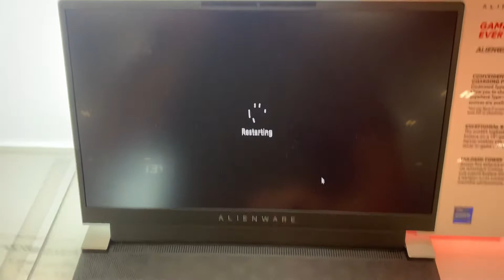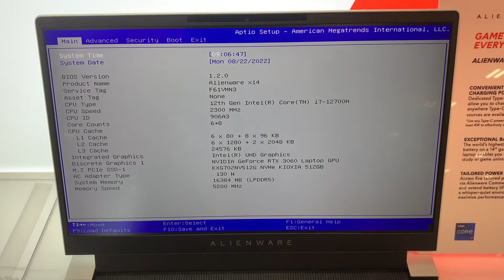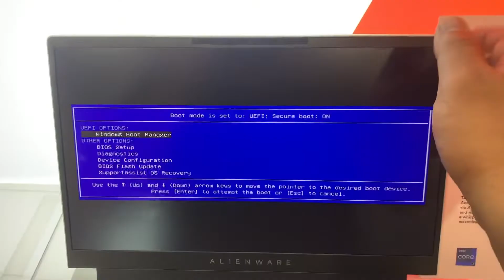Alienware x14 (2022) - How To Enter Bios (UEFI) & Boot Menu Options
Hello and welcome to FIXtastic Solutions

In this tutorial, you will learn how to enter bios configuration settings. This will enable you to make changes to the system settings and how to enter boot menu options if for example you want to boot from USB port for an Alienware x14 (2022) laptop.